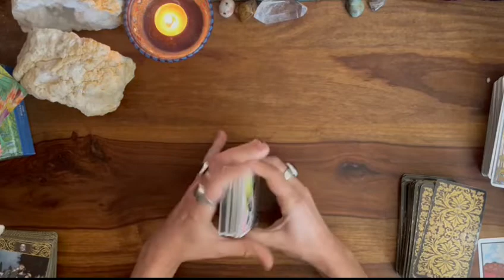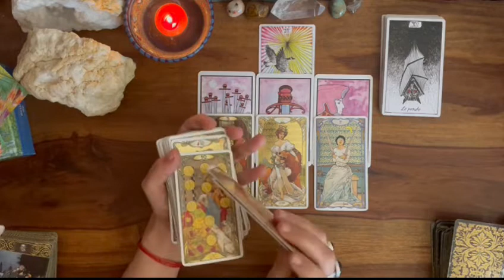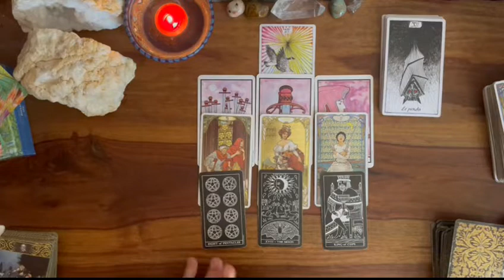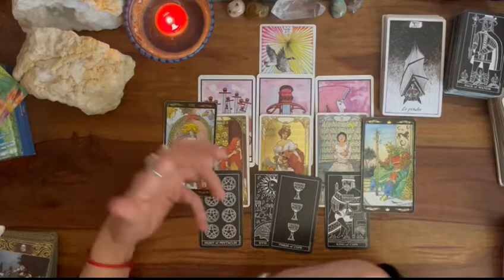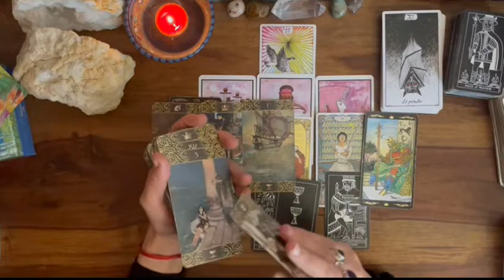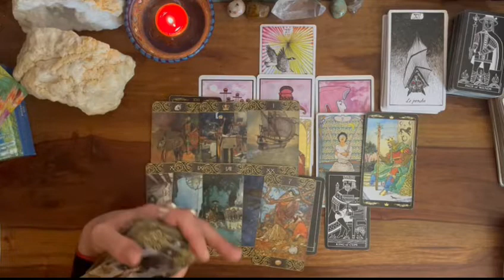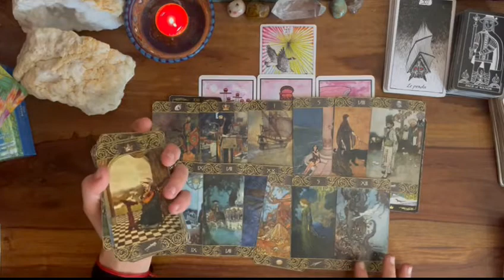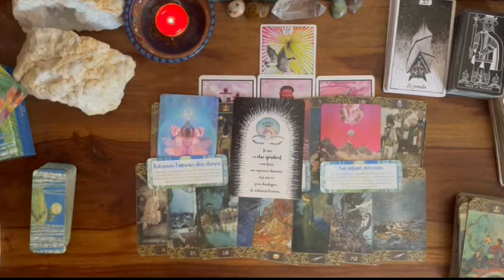FAIRE DE SON MIEUX🌟MERCREDI 10 NOVEMBRE + Conseils 12 SIGNES#astro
GENERAL 00:00
EMOTIONNEL 03:54
CONCRET 06:27
BELIER 12:52
LION 14:03
SAGITTAIRE 15:10
GEMEAUX 16:29
BALANCE 17:52
VERSEAU 18:25
CANCER 19:26
SCORPION 20:20
POISSON 21:05
TAUREAU 21:47
VIERGE 22:57
CAPRICORNE 23:58
3CHOIX 25:12
INSPIRATION 26:30